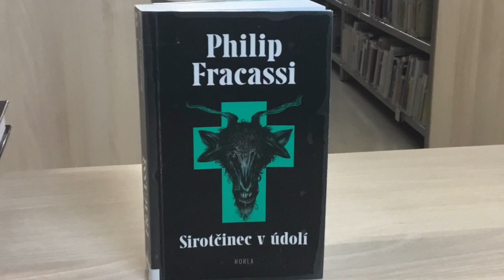Nové knihy 20. týdne v břeclavské knihovně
Městská knihovna Břeclav přináší nové knihy od 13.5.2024:
Šumavská legenda Emil Kintzl / Jan Fischer N 929
Šikmý kostel : románová kronika ztraceného města. Třetí díl, léta 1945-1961 / Karin Lednická
Druhá smrt / Sandra Brown
Anděl smrti / Robert Bryndza
 Hrob / Yrsa Sigurdardóttir
Apollo a Marsyas : příběh umění na Moravě / Michal Konečný N 72
Katherine : Katka Žbirková: můj život s Mekym / Honza Vedral N 929
Co zůstane v lesích / Kate Alice Marshall
První krev : případy Kim Stoneové / Angela Marsons
Láska, smrt a všechno zlý / Martin Paytok
Paměť dívky / Annie Ernaux
Úspěšný lov candátů / Jörg Strehlow N 639.2/5
Sirotčinec v údolí / Philip Fracassi
Lepší zítřky / Sandra Brown
Desetkrát a dost / Scarlett Wilková
Trable s láskou / Jules Wake
Unesená / Elizabeth Gilpin
Bohumil : jak složité je žít jednoduše? / Veronika Hájek Hurdová
Léčivá moc psaní / Rupi Kaur N 159.9